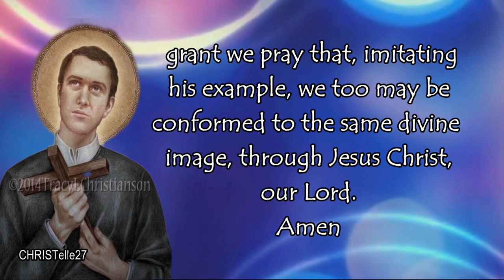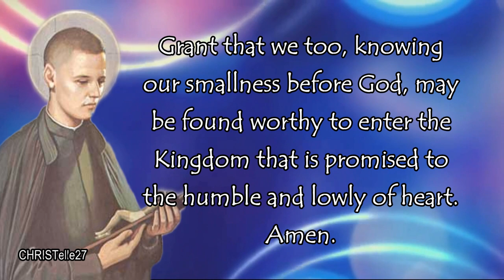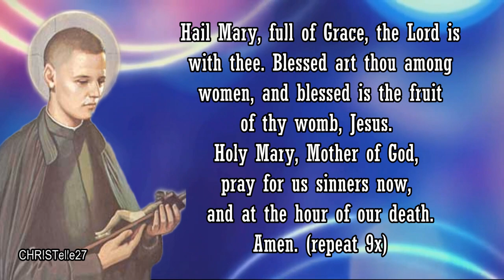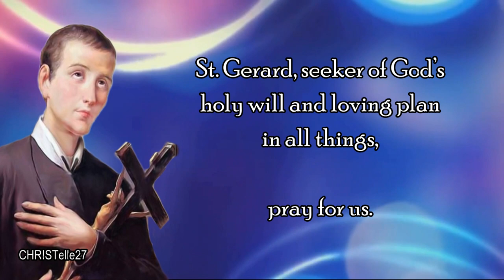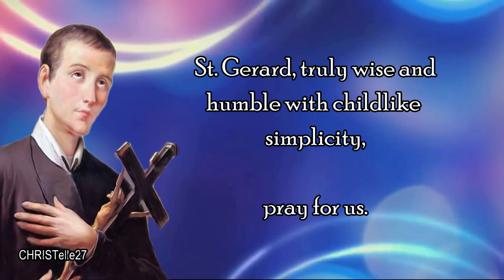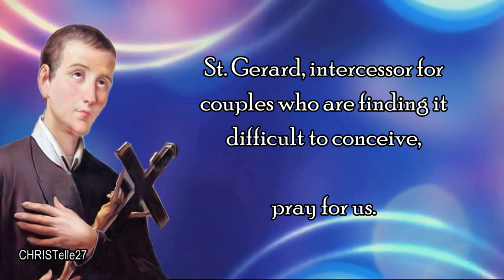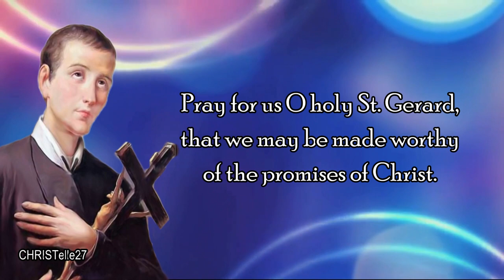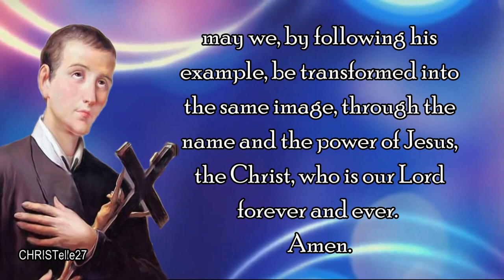Novena in Honor of St. Gerard Majella : Day 6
FEAST DAY: October 16
SIXTH DAY NOVENA: October 12
PATRON SAINT OF Children (and unborn children in particular); childbirth; mothers (and expectant mothers in particular); motherhood; falsely accused people; good confessions; lay brothers

OPENING PRAYER
(To be prayed each day)
All-loving and ever-living God, you drew St. Gerard Majella to yourself, already when he was still quite young, conforming him to the image of your crucified Son, grant we pray that, imitating his example, we too may be conformed to the same divine image, through Jesus Christ, our Lord. Amen.

V. Pray for us, O St. Gerard.

St. Gerard, most perfect imitator of Jesus, our Redeemer, your greatest glory was to continue the mission of Jesus by being humble and lowly. Grant that we too, knowing our smallness before God, may be found worthy to enter the Kingdom that is promised to the humble and lowly of heart.

Pray 10 Hail Marys

Say the Litany to St. Gerard Majella

St. Gerard Majella, pray for us.